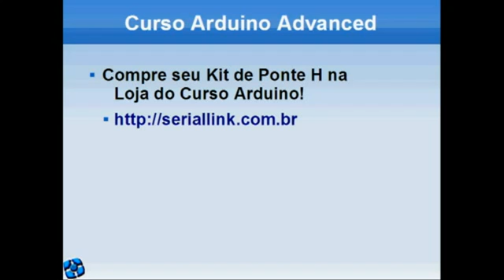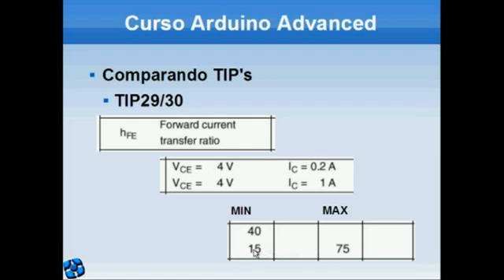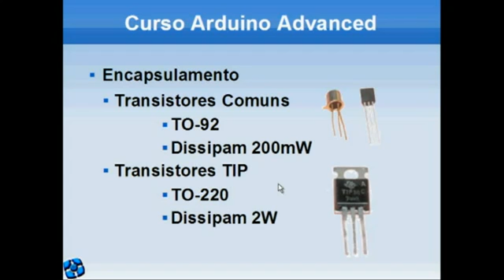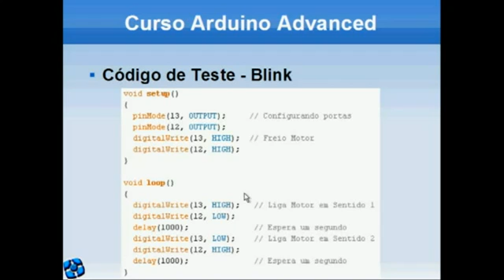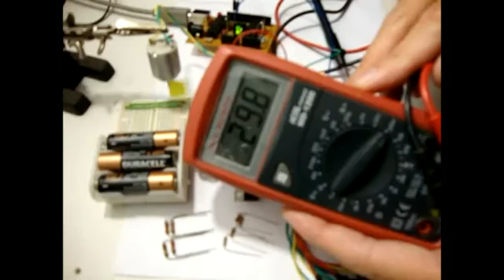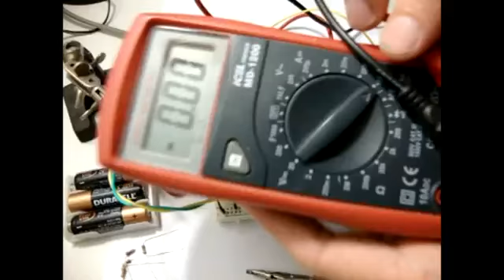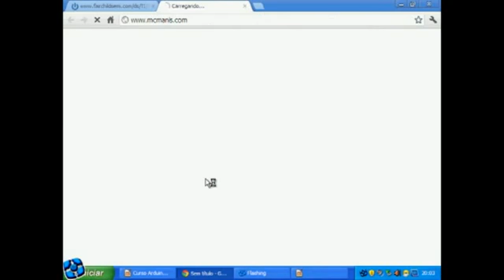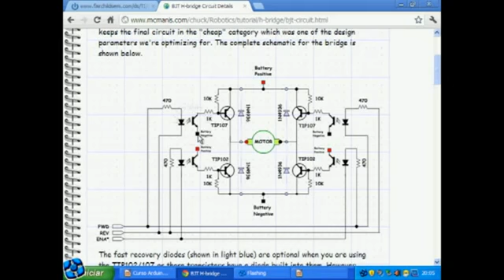Curso Arduino Advanced Aula 8 Ponte H Parte 2)